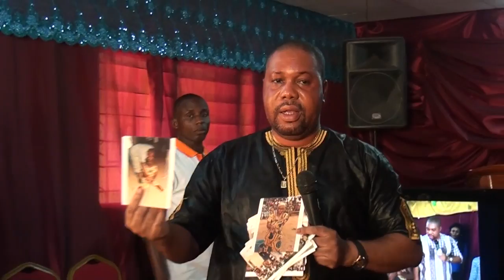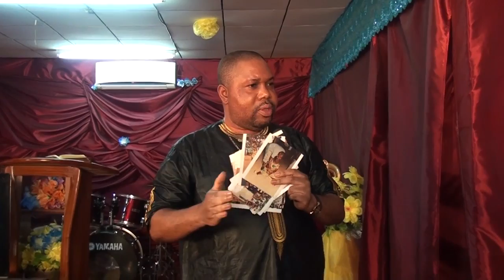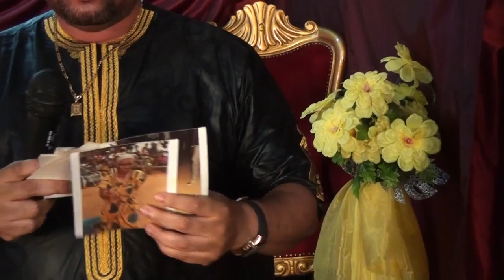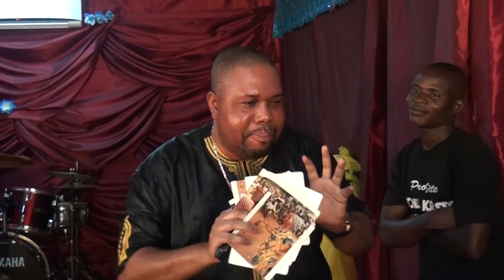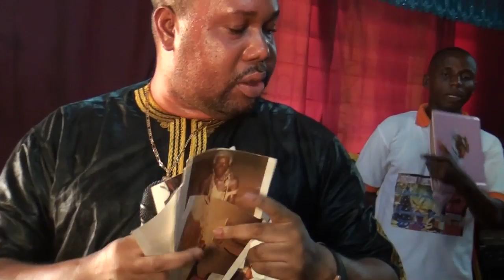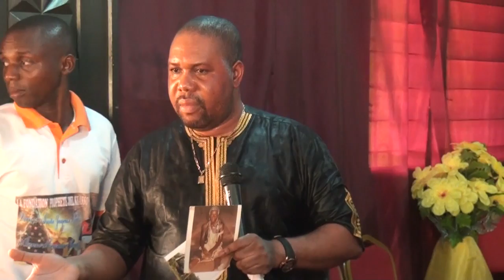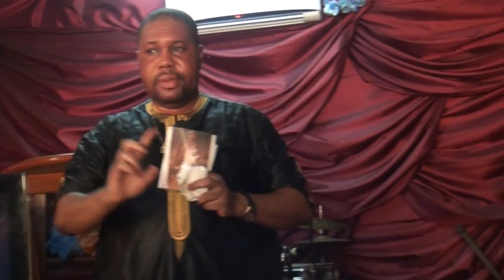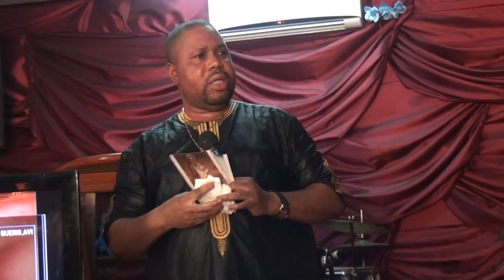PROGRAMME DE PRIERE "Vous devez êtes très Prudent" Vendredi 30 Decembre 2016